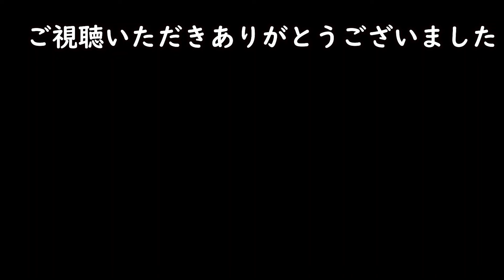【感動】【子供用ハーネス】ばぁばにもサプライズするもギャン泣きしてしまう1歳児 生後二か月のシングルファザー【Vlog】【父子家庭】【父の日】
日頃の感謝を込めてプレゼントしました。